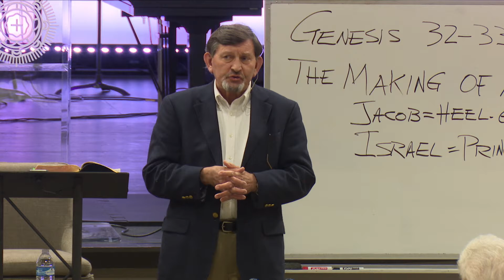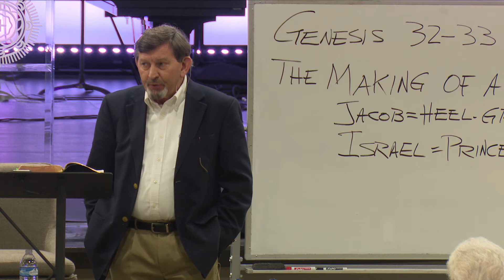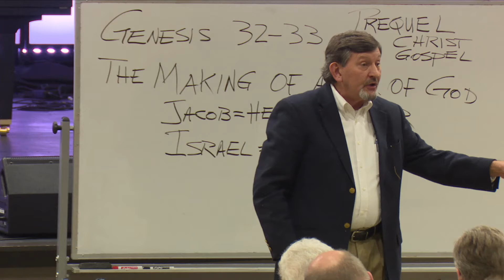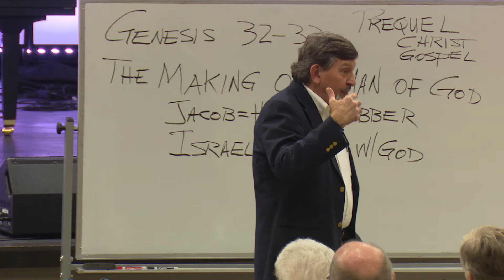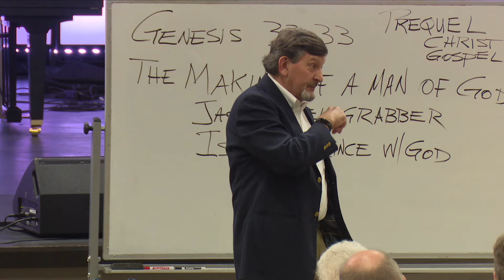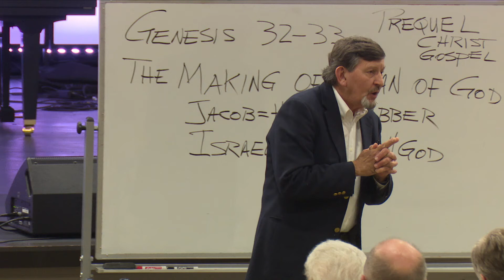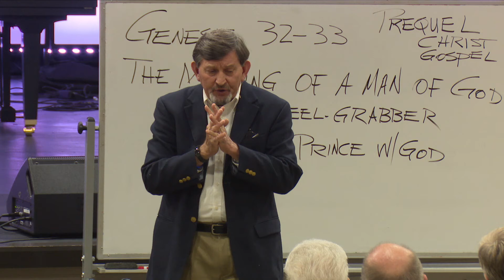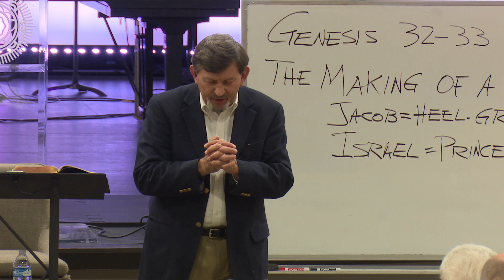Genesis 32 & 33 | Dave Parks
Creation and Covenant | January 8, 2020